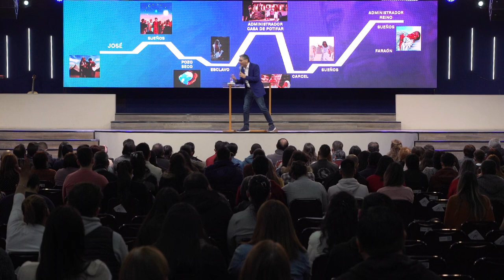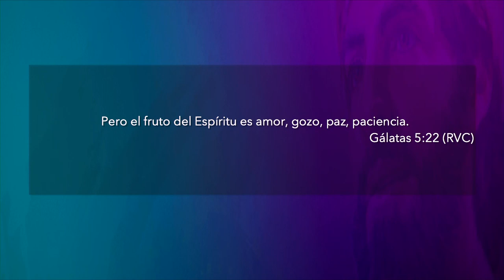Sueños | Pastor Miguel Ormeño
José para alcanzar las promesas De Dios necesitaba formar su carácter y tener una dependencia total de Dios. Cada vez que mengüamos ¡Cristo crece en nosotros!